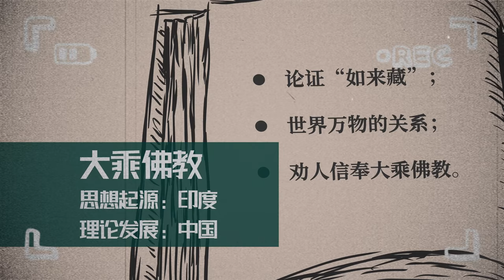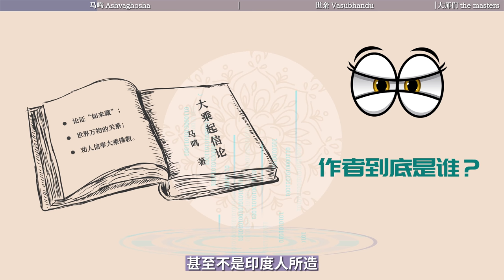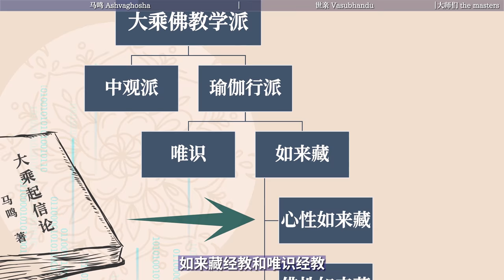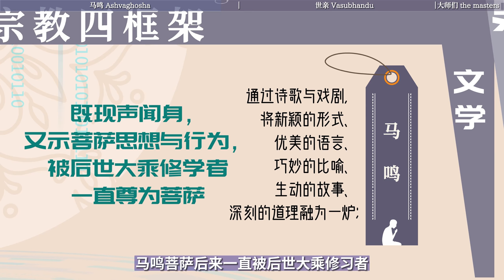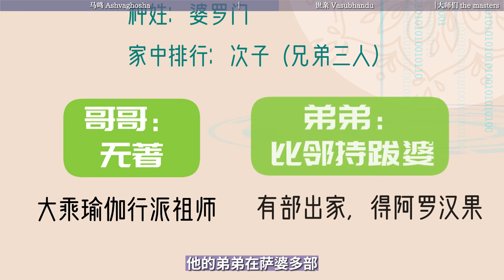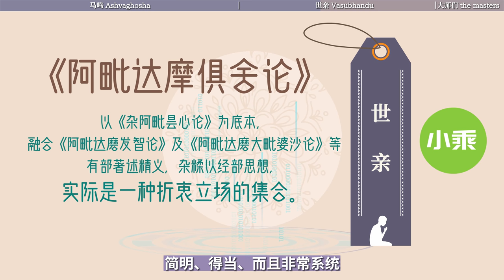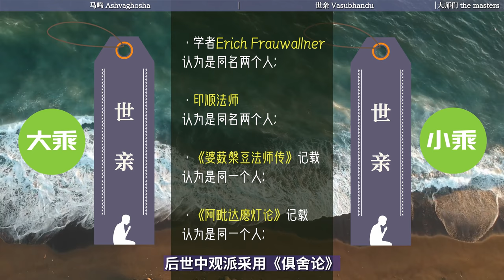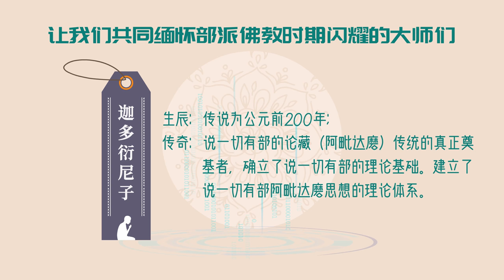部派佛教时期的大师们｜马鸣｜世亲｜无著｜大乘起信论｜托名｜心性如来藏｜俱舍论｜迦多衍尼子｜法救｜世友｜胁尊者｜鸠摩罗多｜室利逻多｜诃梨跋摩｜众贤【07/14部派佛教史】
在部派佛教的1000多年流布里，其实出现过无数的大德比丘，他们的名字大多都被历史遗忘了。但是有两个重要的人，我们必须要介绍一下。马鸣和世亲，因为以往我们都把他们两个当做大乘部的大德，其实马鸣菩萨和世亲菩萨，两个人都是部派佛教的大师。